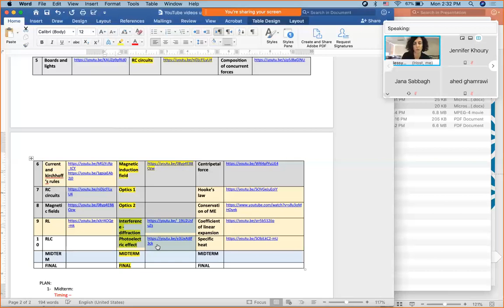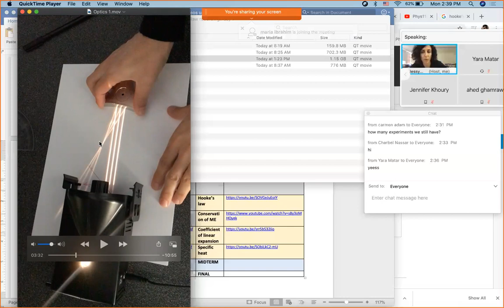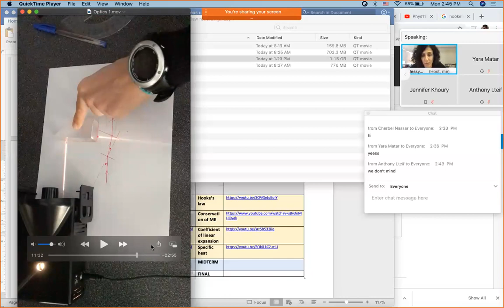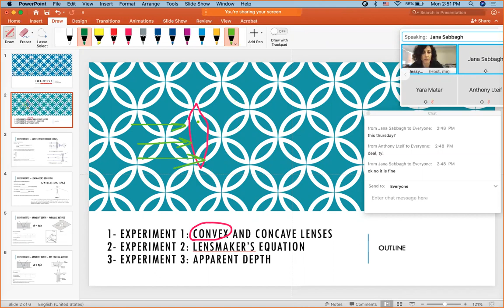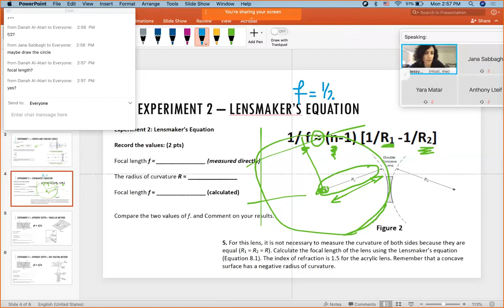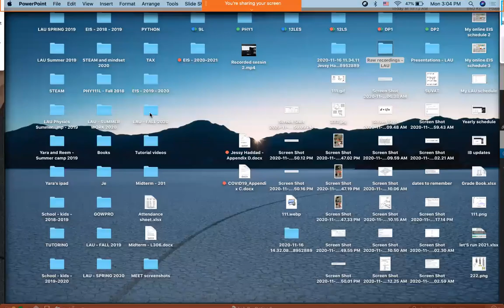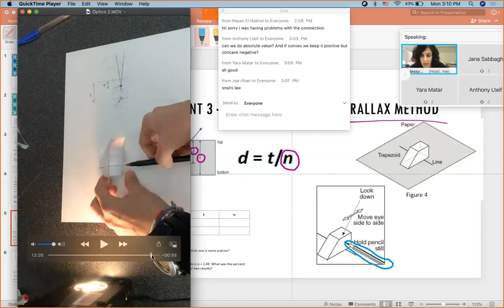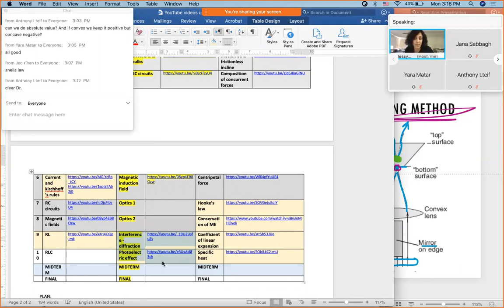Recorded session - PHY306 - 2 - November 16, 2020